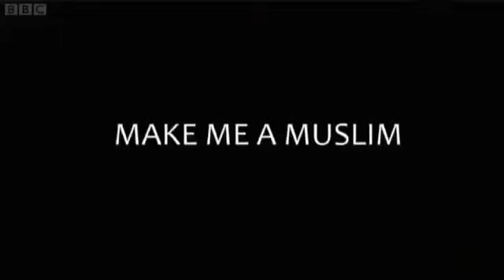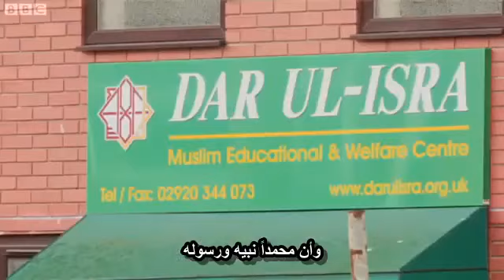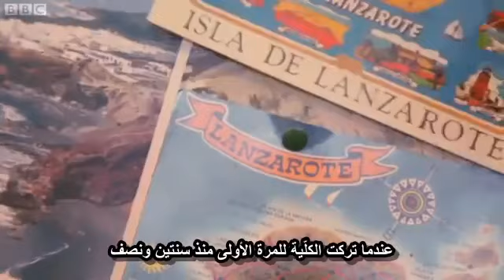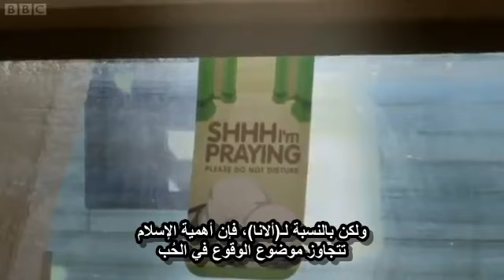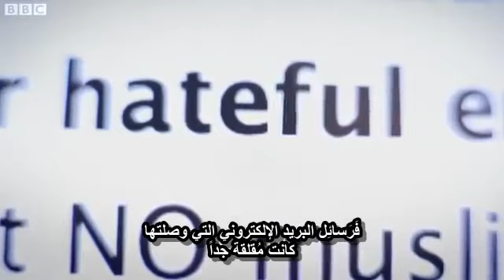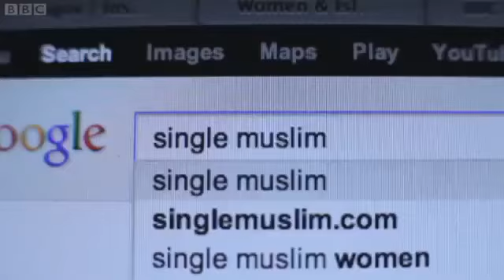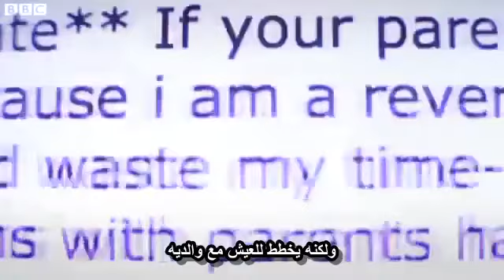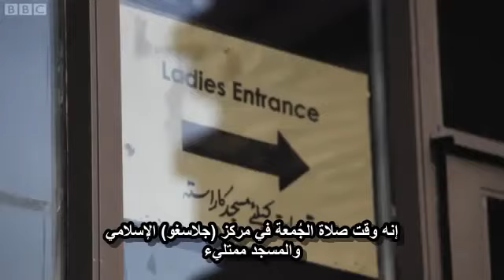(إجعلني مسلماً) إعتناق النساء البريطانيات الإسلام Make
يتناول البرنامج مسألة اعتناق النساء البريطانيات الإسلام وحول تجربتهن مع الدين الحنيف ...

(شانا بخاري) مسلمة بريطانية من أصلٍ باكستاني وتعمل كعارضة أزياء، تربت وعاشت حياتها في بريطانيا ولكنها لم تتعود على ممارسة تعاليمها الدينية. في هذا البرنامج تنطلق (شانا) في رحلة حول المملكة المتحدة لتتعرف على خمس نساء بريطانيات اعتنقن الإسلام حيث تغيرت حياتهن بعد ذلك وتتعلم (شانا) كيف ولماذا قَبِلْن وتعايشن مع مباديء الاسلام والتي تناقض تماماً المباديء التي تربين عليها في بريطانيا وكيف أثر الإسلام عليهن بمختلف الأشكال. خلال رحلتها تكتشف (شانا) أيضاً كيف أنها أهملت دينها الذي ولدت على أساسه وتحظى بصحوة ضمير من ما تعلمته خلال رحلتها.

تم إنتاج البرنامج عبر قناة (بي بي سي) البريطانية عام 2012

ترجمة وتعديل - رامي الجنيد

تم رفع هذه النسخة المترجمة لأهداف تثقيفية وللتوعية فقط وليس لأهداف تجارية
المصدر: video was translated into Arabic and uploaded for mere educational and non-commercial use.